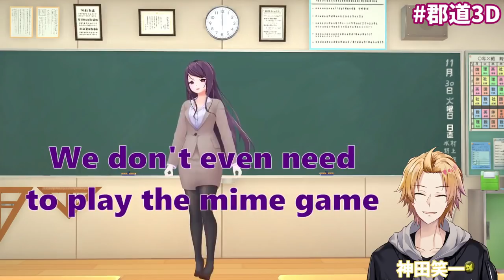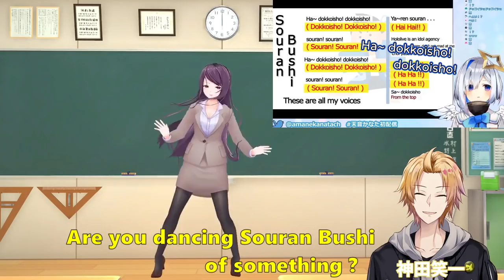[Eng Sub] 3D Gundou Mirei dropkicking Kanda Shoichi [Nijisanji]